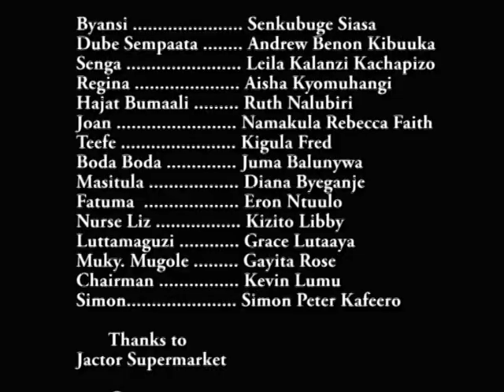BYANSI ORIGINAL EPISODE 155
SENGA AZADDE. NAYE ALEMEDDE MU DDWARILO